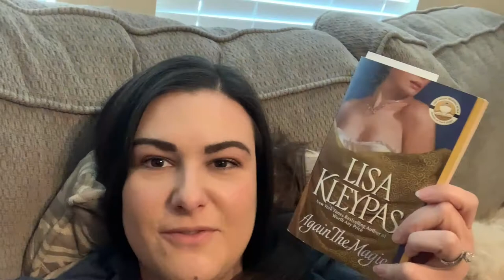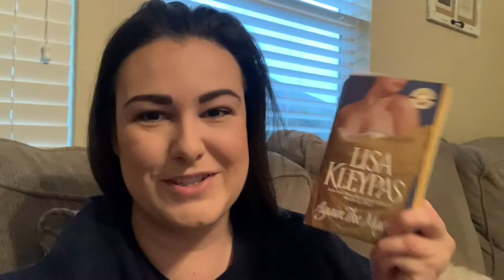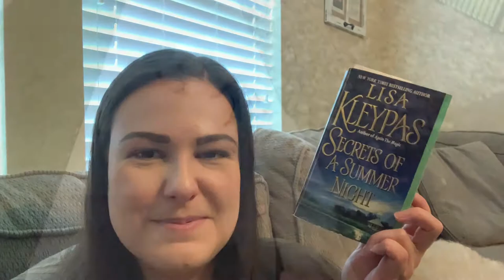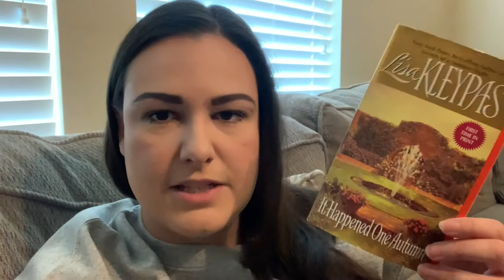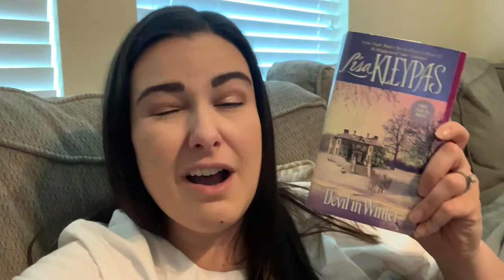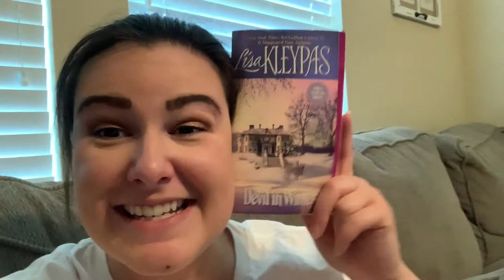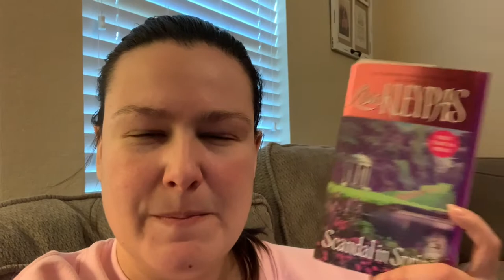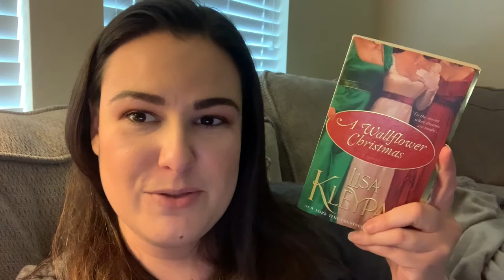Series Binge: Wallflowers by Lisa Kleypas